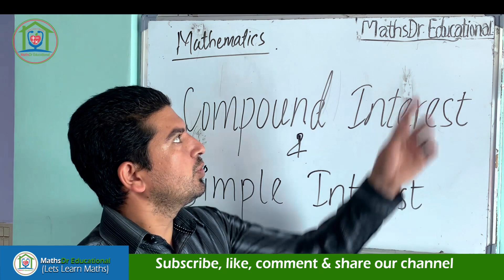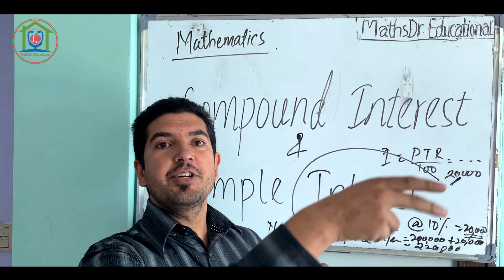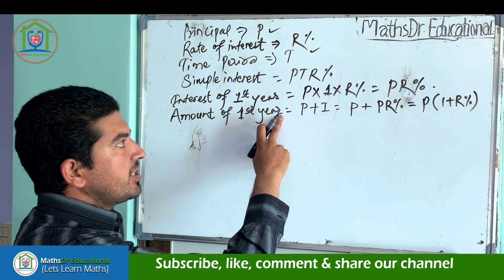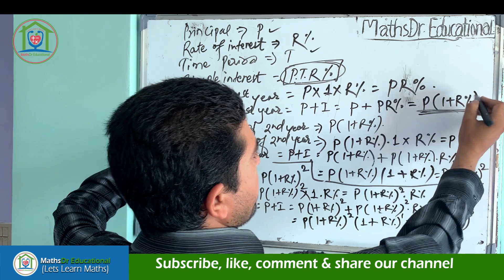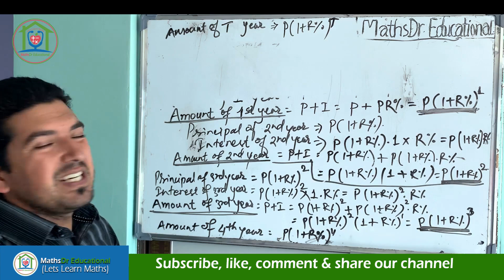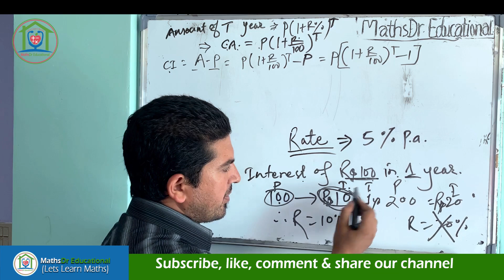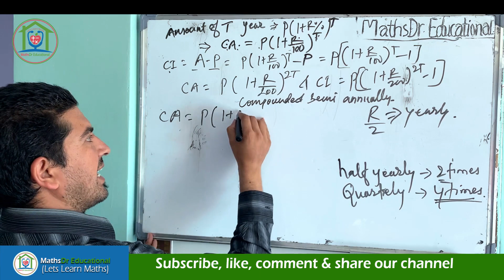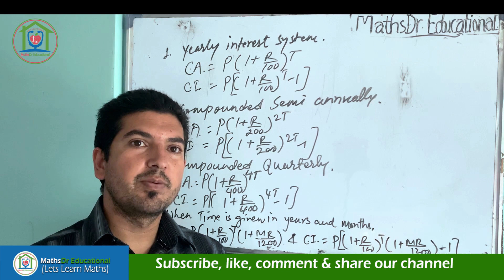Compound Interest & Simple Interest. Formula Derivation of CI&SI by Chiranjibi Guragain. Episode-17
MathsDr Educational

Compound Interest and Simple Interest. Formula derivation